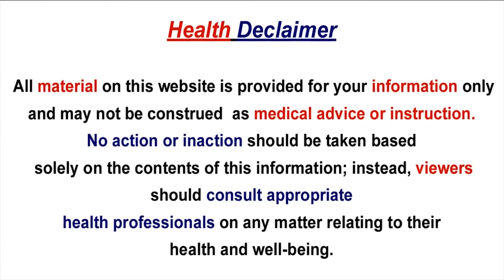కరోనా వస్తే..ఇంట్లో ఉండి చేయాల్సిన పనులు ఇవే..!! Dr.A.Surendra Raju || Health Tips || Home Remedies